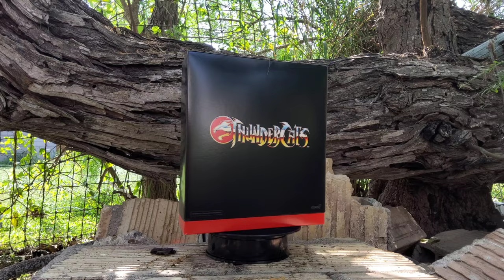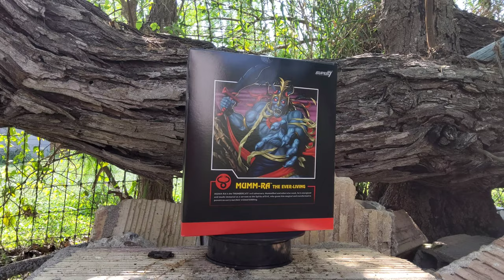(4K) Super7 Ultimates ThunderCats Mumm-Ra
Battle Cat @

~SUPER 7~
ThunderCats Ultimates
MUMM-RA The Ever-Living & MA-MUTT
Two Pack (4K)